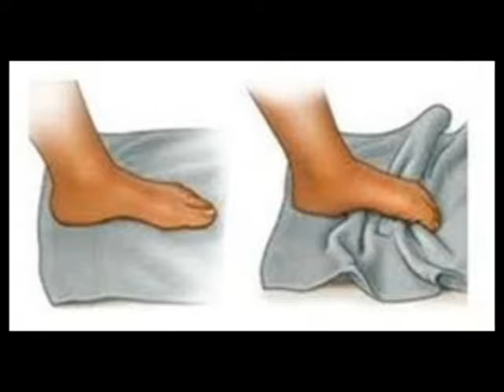สารคดี 1 นาที กับ กปถ. ตอน อาการเมื่อยล้า หรือปวดเมื่อยหลัง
ตอน   อาการเมื่อยล้า หรือปวดเมื่อยหลัง

ภายหลังจากการขับรถทางไกลหรือขับเป็นระยะเวลานานๆแล้ว  อาจเกิดอาการเมื่อยล้า หรือปวดเมื่อยหลัง  ผู้ขับขี่อาจจะคลายความเมื่อยล้าด้วยการนำหมอนเล็กๆ สอดไว้บริเวณด้านหลังเบาะ  เพื่อให้หมอนดันหลังให้แอ่นตัว  เพื่อช่วยการผ่อนคลาย แต่ก็ต้องไม่นั่งพิงหมอนนานเกินไป  เพราะจะเกิดความล้าบริเวณหลังได้นะคะ
ส่วนอาการเมื่อยล้าของกล้ามเนื้อหน้าขาและน่อง  ที่ต้องขยับขาเพื่อการเหยียบเบรกและคันเร่งสลับกัน ขณะขับรถเกียร์อัตโนมัติ ก็ให้ผ่อนคลายด้วยการหมุนข้อเท้า จิกปลายเท้า กระดกปลายเท้าขึ้น เหยียดปลายเท้าลงให้สุด โดยสามารถทำกับเท้าข้างซ้ายข้างเดียวในขณะขับรถ และเมื่อหยุดรถแล้วจึงหมุน  หรือดัดข้อเท้าข้างขวา รวมทั้งทำการยืดกล้ามเนื้อหน้าขา  ด้วยการยืนแล้วพับเข่าไปด้านหลัง  โดยใช้มือช่วยจับเข่างอไปทางด้านหลัง   แต่การเคลื่อนไหว หรือว่าคลายความเมื่อยล้าดังกล่าวนั้น  ต้องคำนึงถึงความปลอดภัย ขณะขับขี่ด้วยนะคะ